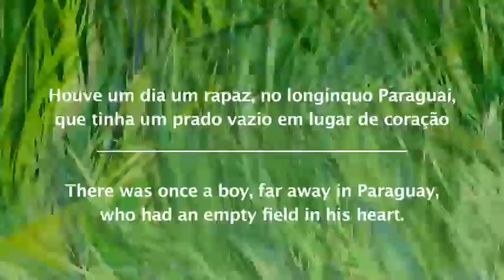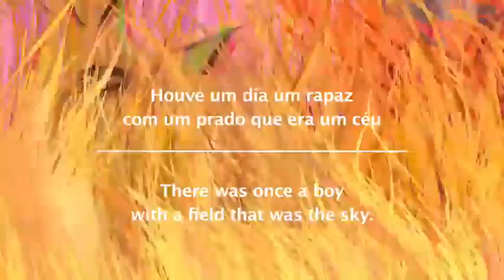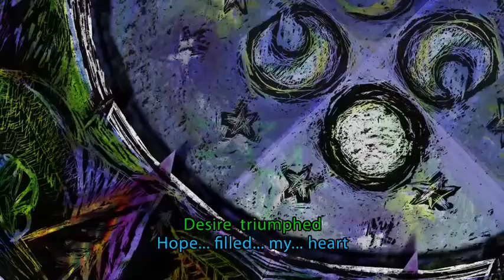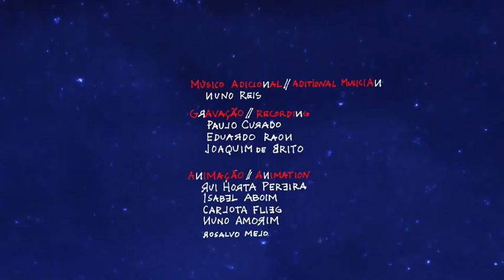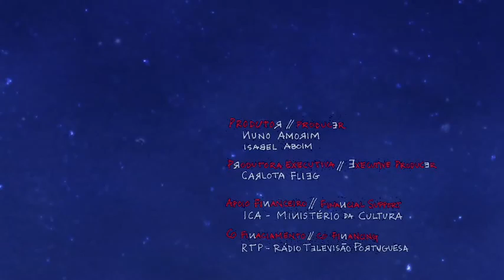DO CÉU E DA TERRA de Isabel Aboim Inglez (2012) – excerto/abertura